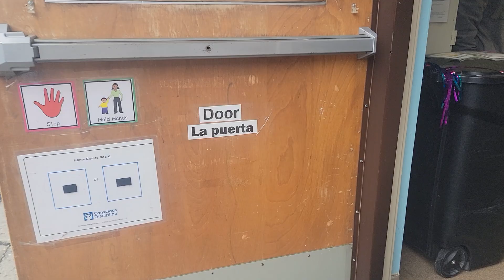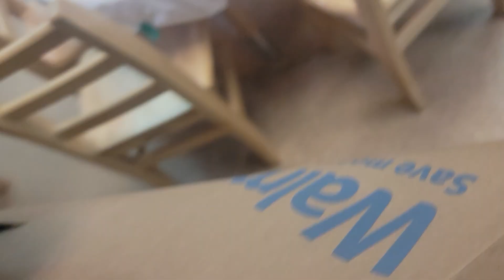mua saib kuv tus boy lav ntawv first year of Head Start